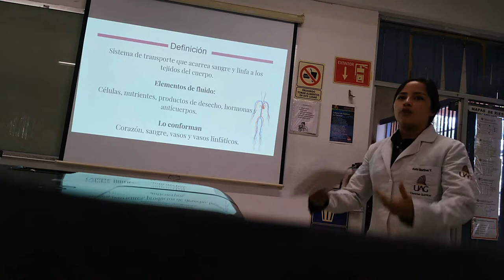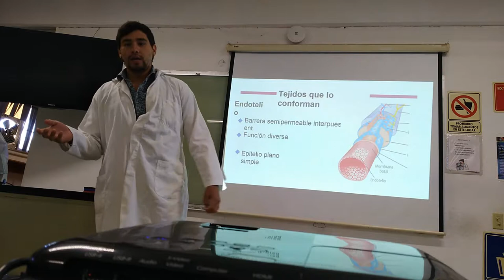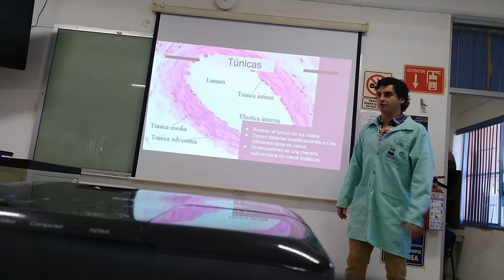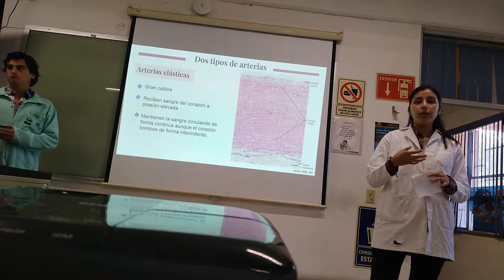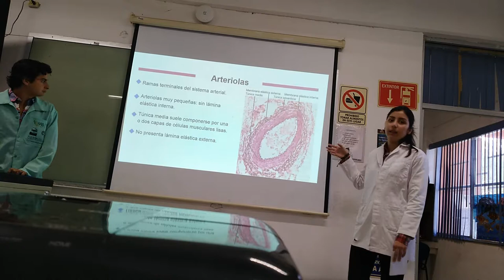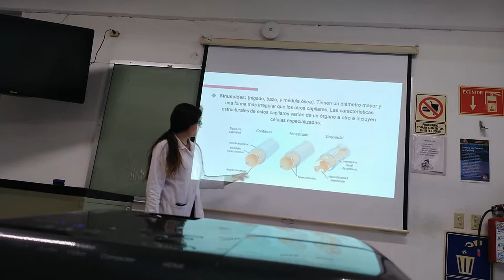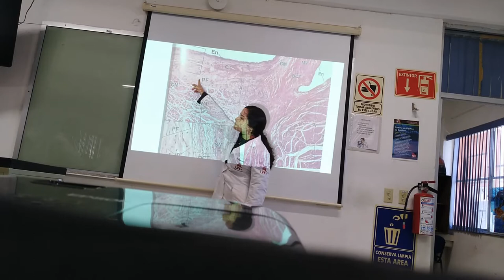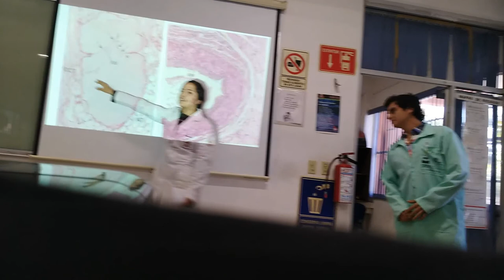Sistema Circulatorio - 18-I TM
Exposición escolar del tema Sistema Circulatorio para el curso 2018-I.